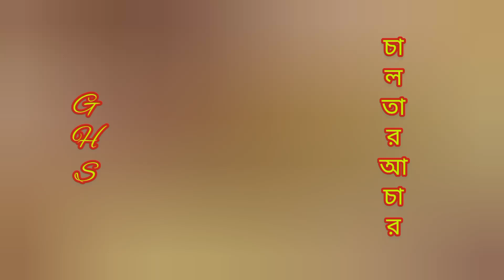শীতের আচার চাটনি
এমন আচারের রেসিপি কোথাও পাবেন না।